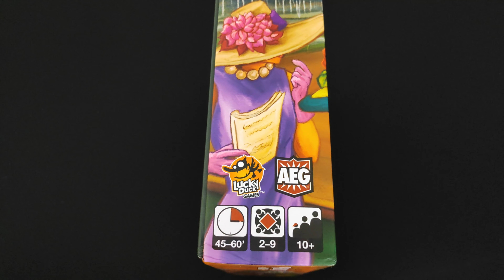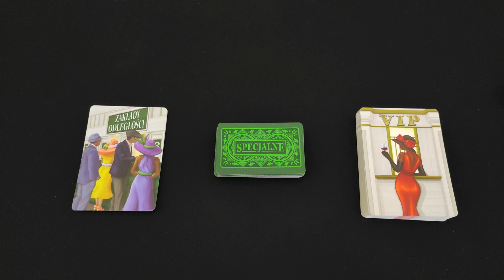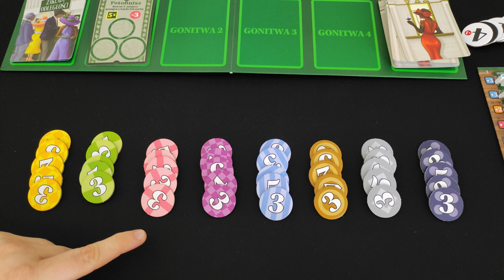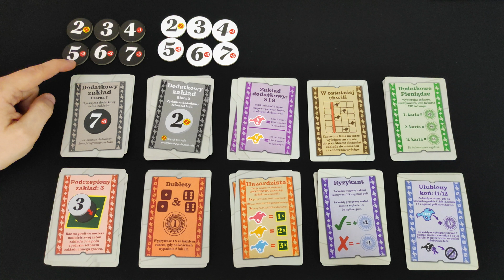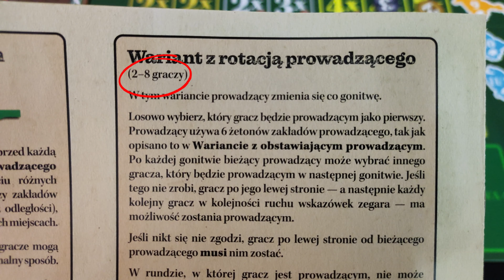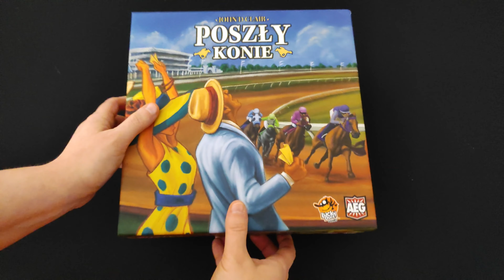Jak grać w POSZŁY KONIE || Ready Set Bet || Zasady gry || Instrukcja video || Lucky Duck Games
POSZŁY KONIE to polska edycja gry Ready Set Bet. Gra przenosi nas w wir obstawiania wyścigów konnych.

PREMIERA polskiej edycji: marzec 2024 r.

✅ Liczba graczy: 2-9
✅ Czas gry:  45-60 minut
✅ Wiek: 10+
✅ Wydawnictwo: Lucky Duck Games

CZASÓWKA:
00:00 - wstęp
00:45 - wybór prowadzącego a aplikacja
1:41 - przygotowanie rozgrywki
3:42 - ogólny zarys gry
4:23 - przebieg gonitwy, rola prowadzącego
5:17 - dodatkowy ruch koni
6:41 - obstawianie zakładów
9:50 - koniec obstawiania, finisz
10:23 - rozpatrywanie zakładów
15:00 - ex-aequo 2. i 3. miejsce
15:39 - faza sprzątania
15:57 - karty VIP
17:49 - koniec gry
18:03 - wariant z obstawianiem prowadzącego
18:43 - wariant z rotacją prowadzącego
19:18 - aplikacja
21:09 - Zakończenie

Muzyka:
Call to Post - Music from Pixabay